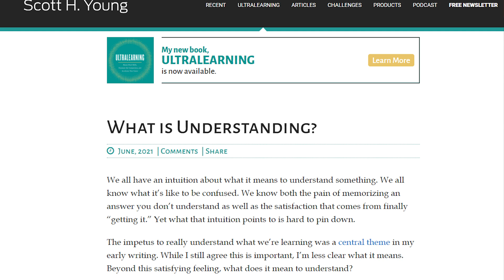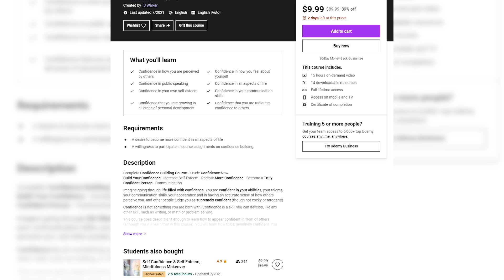What I'm Learning Today | Life of a Software Engineer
0:00 Learning is Fun!
0:52 How I Do Research
5:00 Udemy Course: Vue
6:43  Udemy Course: Confidence
10:28 Golang 1.17, GCP Tau, and Hyperthreading
13:44 Money Stuff
14:59 Power of Quantum Neural Networks